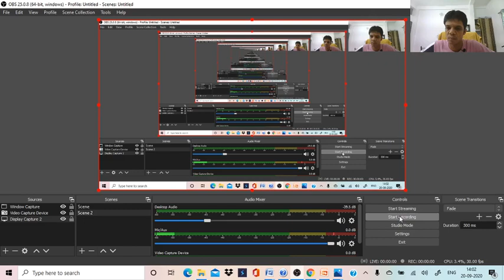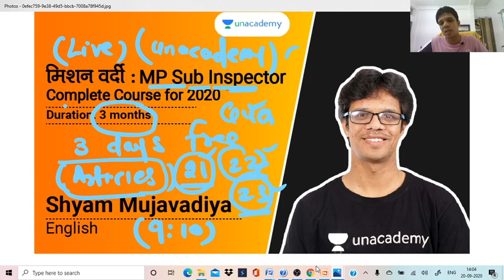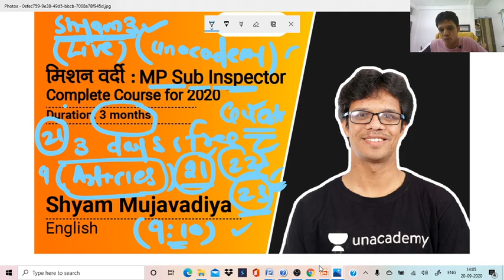Articles 3 Days Free Class || Mission Mpsi 2020 || Unacademy Special class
follow me on unacademy Shyam Mujavadiya
Articles Class 1 :- 21 sept.:-